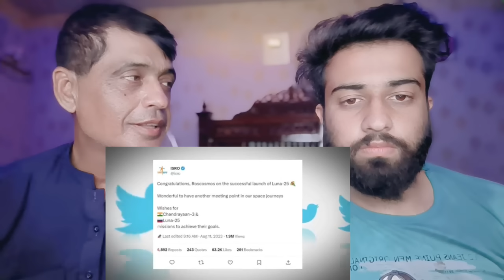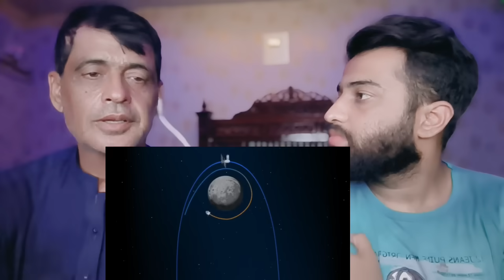आज रात 12 chandrayaan-3 करने जा रहा है चांद के सीने पर लैंड पूरी दुनिया में मच गया बवाल